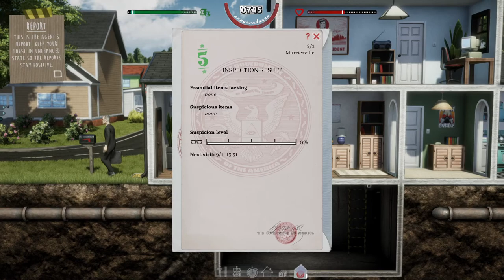Mr. Prepper Tutorial Gameplay | Naruedyoh